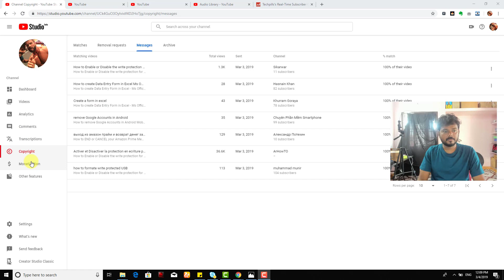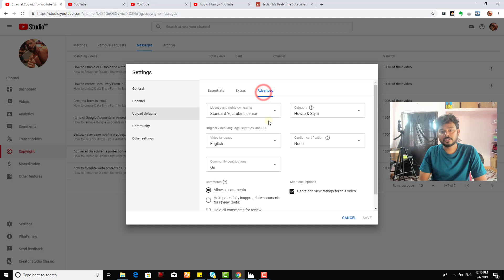How to ENABLE or DISABLE comments on your youtube channel in youtube studio beta?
Hey guys, in this video, i am showing How to ENABLE or DISABLE comments on your youtube channel in youtube studio beta.